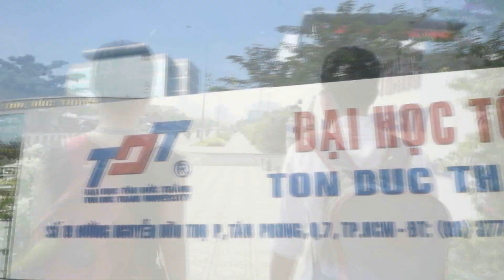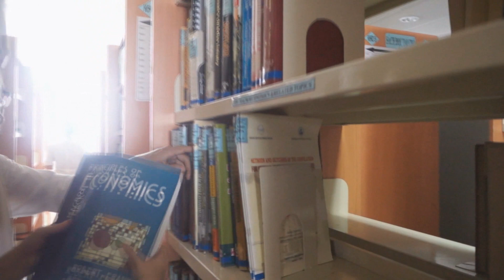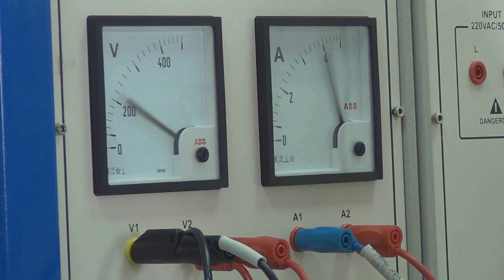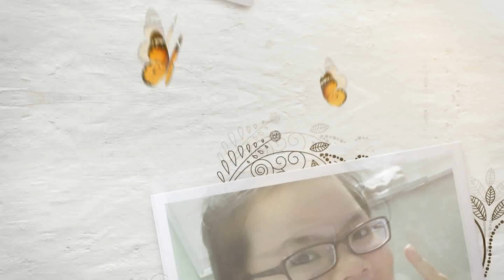Ton Duc Thang University